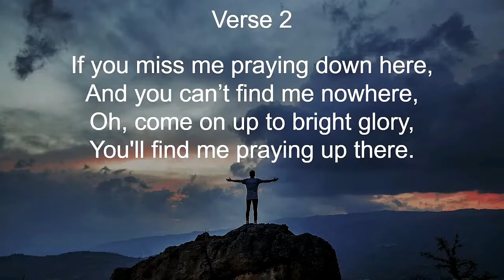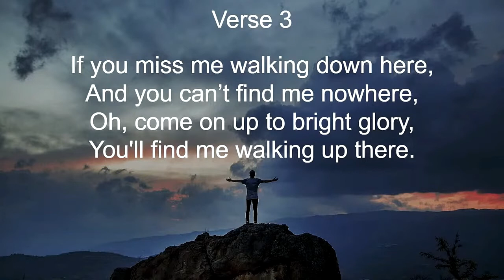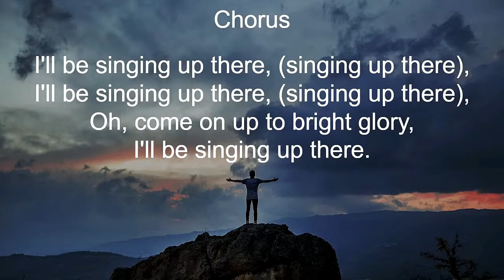I'll Be Singing Up There (Spiritual)